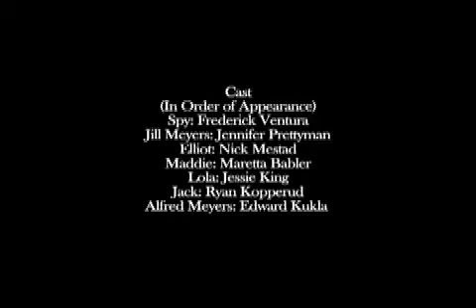Midnight Motel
Noir. Murder. Midnight Motel.
Starring Fredrick Ventura, Edward Kukla, Jennifer Prettyman,  Nick Mestad
Directed by Max Selim and Troy McCall